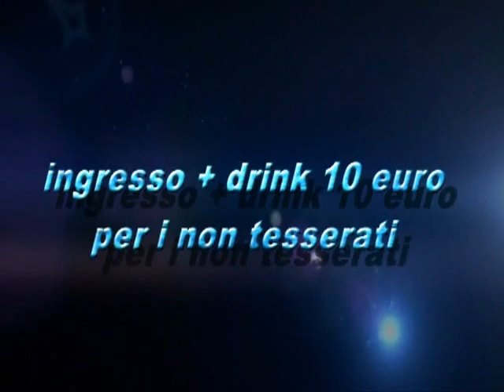*** MISTER GAY CAMPANIA 2011 - Selezioni Ufficiali Mister Gay Italia ***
BLACK!out presenta

VENERDì 29 LUGLIO

start 22:30

@MAMAnonMAMA discoteque

(Via Degli Uffici Finanziari - Salerno)

►Presenta la serata PAOLO TUCI from Me2

►Sarà presente alla serata
DANILO GALANTUCCI Mister Gay Campania 2010

►in consolle

Dj Snap

Pepyx Mc Live Performer

►Lady Diamond

►Black!out Animation

Durante la serata sarà eletto MISTER GAY CAMPANIA 2011.

•Il Primo classificato accederà di diritto alla finale nazionale che si terrà il 18-19 Agosto al MamaMia di Torre del Lago.

•Il Secondo Classificato accederà alla semifinale del 18 Agosto al Gay Village Roma.

Grandissima novità 2011:
•Durante la serata insieme a Mister Gay Campania sarà eletto Mister Fotogenia,che si aggiudicherà un book fotografico prodotto da un fotografo moda.

•Mister Fotogenia accederà di diritto alle semifinali del 18 Agosto di Mister Gay Italia,presso il Gay Village di Roma insieme al secondo classificato.

I ragazzi sfileranno con abiti di CELLOPHANE Abbigliamento Uomo-Donna Cava de' Tirreni (SA)

I CANDIDATI SARANNO GIUDICATI ANCHE DAL PUBBLICO!

►...:: INGRESSO + CONSUMAZIONE 7 EURO per tutti i tesserati Arcigay ed Arcilesbica ::...

►...:: INGRESSO + CONSUMAZIONE 10 EURO per i non tesserati ::...

L'evento è patrocinato da ARCIGAY SALERNO "MARCELLA DI FOLCO" - ARCIGAY e COORDINAMENTO CAMPANIA RAINBOW

Il locale è dotato di:

- due sale (una interna - una esterna)
- ampio parcheggio custodito

Info e liste:

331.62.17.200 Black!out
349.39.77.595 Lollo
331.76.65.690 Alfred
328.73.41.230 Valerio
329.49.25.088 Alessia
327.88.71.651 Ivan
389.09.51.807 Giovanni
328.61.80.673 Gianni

BLACK OUT
LORENZO SENATORE
LANOCHE ESPARATI
ALFRED LAMBER
VALERIO AMIGUEL RISPOLI
ALEX MANZO
IVAN PAGANO
GIOVANNI FRASCI
GIANNI LAMOUR